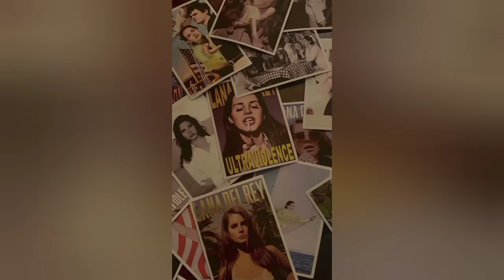Summertime Sadness- ft.Lana Del Rey (Slowed)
Summertime Sadness  is a song sung by American singer Lana Del Rey from her second studio album, Born to Die (2012)...

LYRICS:
Kiss me hard before you go
Summertime sadness

EDITED BY:SlowedMingle